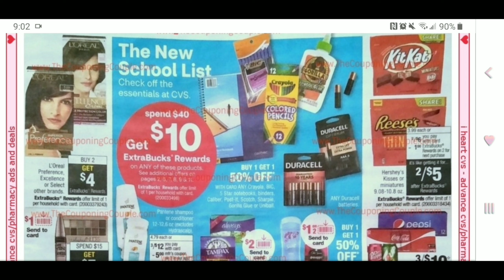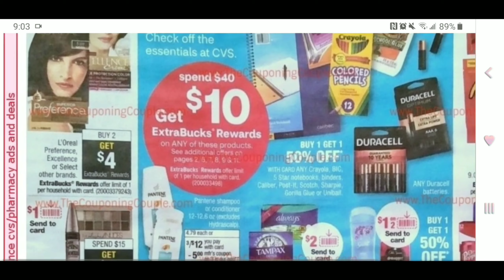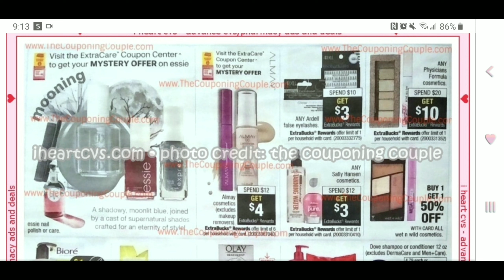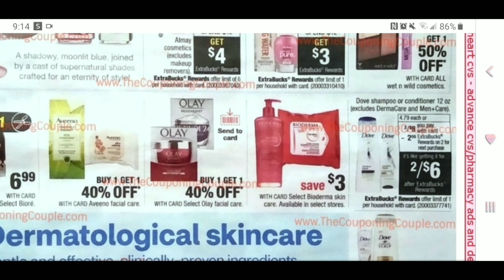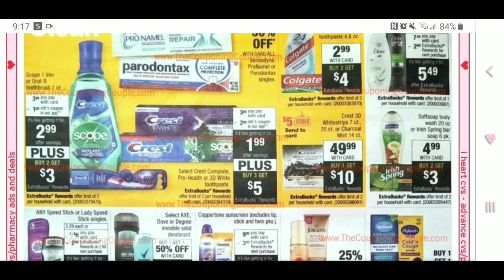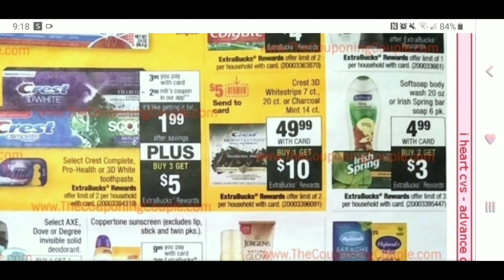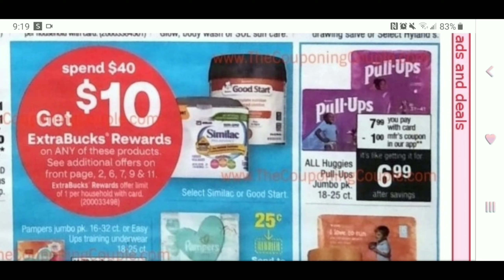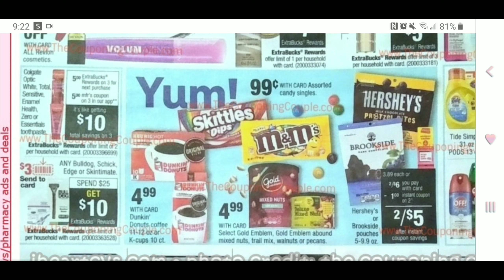💁‍♀️Nuevo circular/Mas CAMBIOS EN CVS?? (AGOSTO 9-15)💁‍♀️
Hola chikas les dejo otro circular ADELANTADO 😘😘